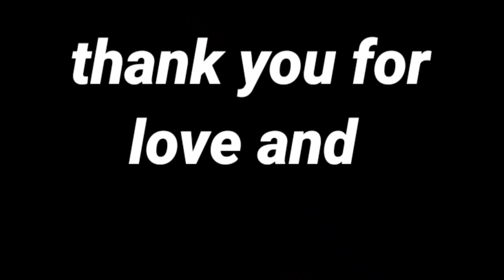మాత లా మీద Snake Prank Full fun 😂😂